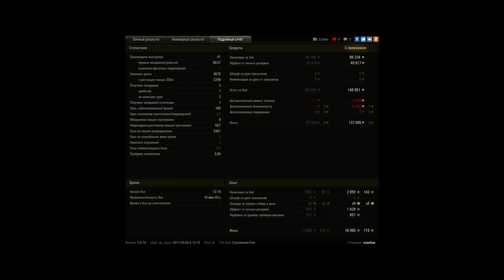давненько не выкатывал крома